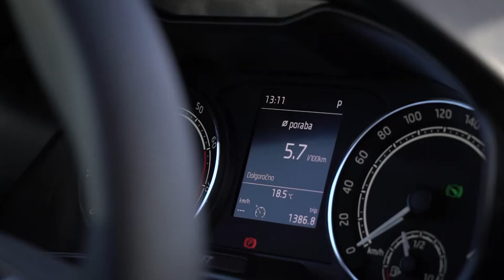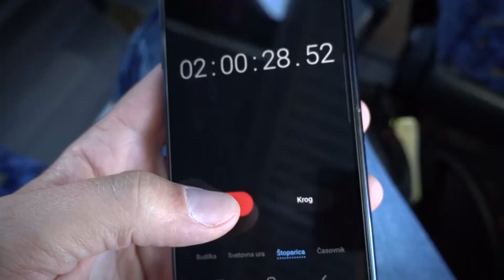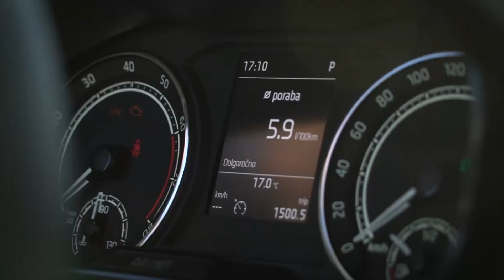Škoda naloga 05: Scala vs. avtobus (Koper-Ljubljana)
Zanimalo nas je, kakšna je razlika, če namesto avta uporabiš redno avtobusno linijo iz Kopra v Ljubljano, zato smo se s škodo scala odpeljali v Koper in počakali na avtobus.

Anže in Matej sta se tako podala na dolgo pot proti prestolnici, ki z avtom mine, kot bi mignil, v avtobusu pa se zaradi pogostih ustavljanj zdi, da kar ne bo konca. Tudi cena vozovnice 9 evrov je v bistvu primerljiva s stroškom goriva, ki ga je scala porabila na poti do Ljubljane, kljub kar okoli 700 metrov premagane nadmorske višine, saj je na poti Razdrto, naprej še Postojna, to pa pomeni klance, ki povečujejo porabo.

Jasno je, da imamo Slovenci radi avte, ker si vedno na cilju hitreje. Koliko hitreje, pa poglejte v videu.